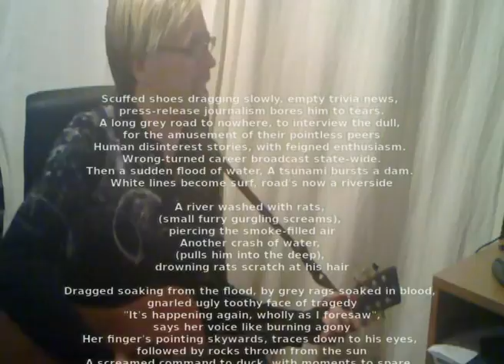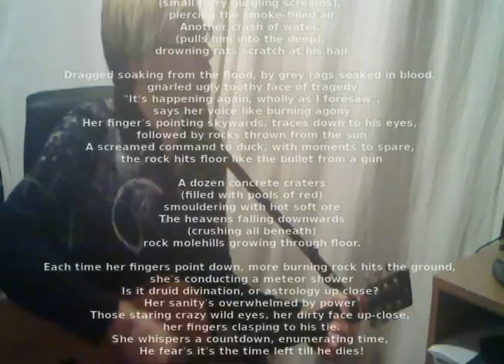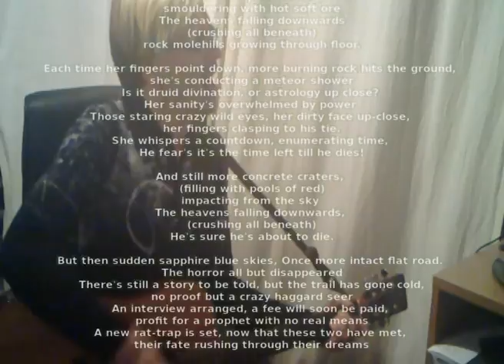Minor Apocalypse Part One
Part one of a series of songs based on a dream.

A reporter, bored with his life, finds himself in an apocalyptic scene, and only a haggard old prophet can help him.